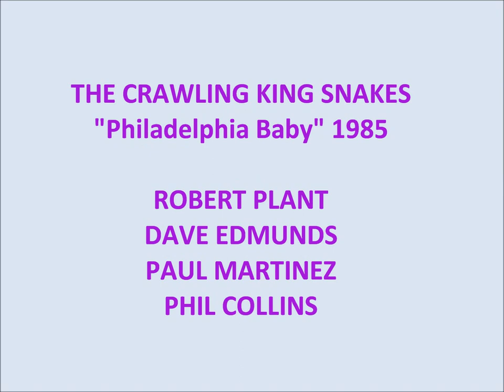ROBERT PLANT (The Crawling King Snakes) "Philadelphia Baby" (1985)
From PORKY'SB REVENGE original soundtrack

THE CRAWLING KING SNAKES:

DAVE EDMUNDS - guitar
ROBERT PLANT - vocals
PAUL MARTINEZ - bass